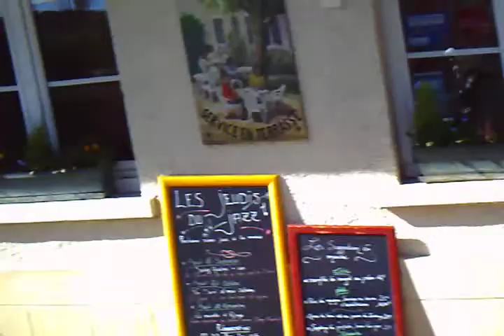Rassemblement Moto Evreux 2010